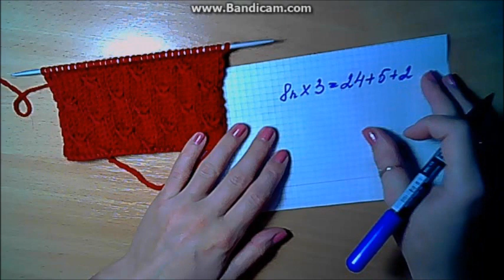ОБАЛДЕННЫЙ УЗОР СПИЦАМИ! АСТРЫ! Подробный и наглядный! Мастер-класс для начинающих.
//Мастер-класс по вязанию спицами узора "Звездочки".
Ирина Загородняя#Узор#Звёздочки#Вязание на спицах.Узор спицами "Звёздочки" в видео уроке вязание на спицах. Мастер-класс подойдёт для начинающих вязать на спицах.
Так же смотрите у меня на канале
Модная шапка с ушками-шапка с косами и помпоном.